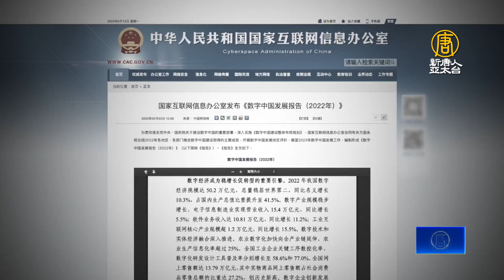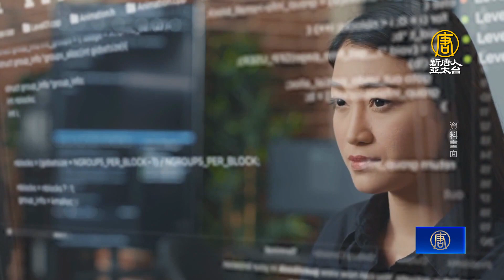杜奕瑾分析AI發展：中國易受限 美國較自由